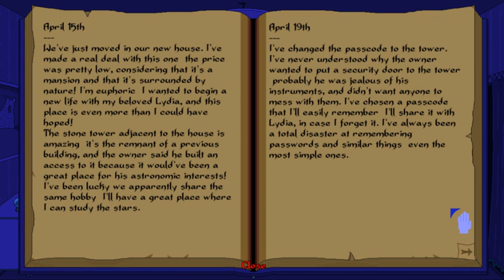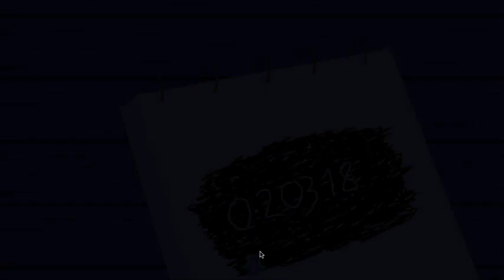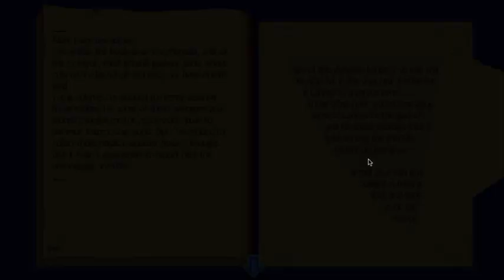Inherit Walkthrough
This is a walkthrough of the game "Inherit".

Game created by Nirag
Game description (from creator):
WARNING for CHROME users: on Chrome, sometimes the game starts with no sound nor music. Just click inside the gamescreen, and after a few seconds sounds should load normally.

NO AUTOSAVE! Remember, this game doesn't auto-save your progress. You need to manually save your game whenever you want: you can do that in the in-game menu (press "W" to access it).

CONTROLS:
use the "A" key to select the "move" interaction;
use the "S" key to select the "examine" interaction;
use the "D" key to select the "use" interaction;
use the "W" key to open the in-game menu.

If "The Last Door" by TheGameKitchen was "a love letter to Lovecraft", Inherit is my personal love letter to the first installments of "The Last Half of Darkness" franchise.
Inherit is a point'n'click horror game that tries to create the feeling of old-school adventure games. Enter uncle Yorick's and aunt Lydia's mansion, and try to solve the mystery hidden between its walls...

Check "How to Play" before starting a New Game, all controls and interactions are explained there!
Press "F" to toggle fullscreen on/off (recommended)

Thanks to @RainbowCemetery for helping me with a nasty Unity issue!